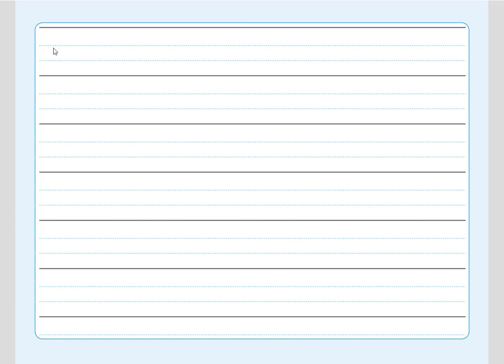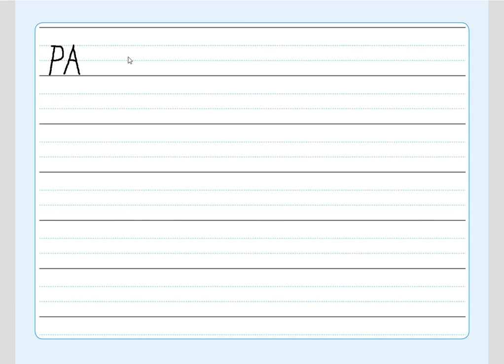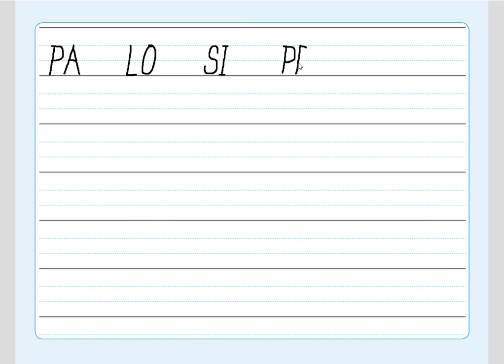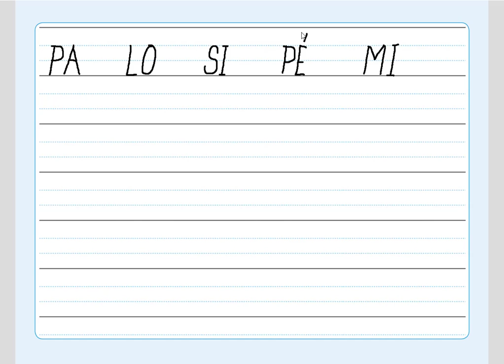Písmeno I (diktát písmen), ŽIVÁ ABECEDA, str. 54, cv.4 diktát